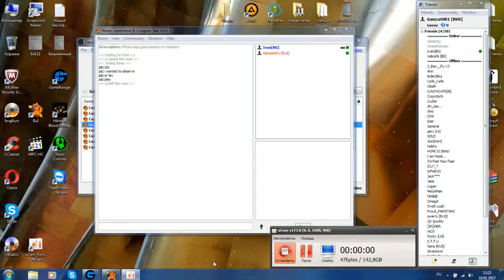Red alert 2 Gamzat001 Vs IvanBG 3